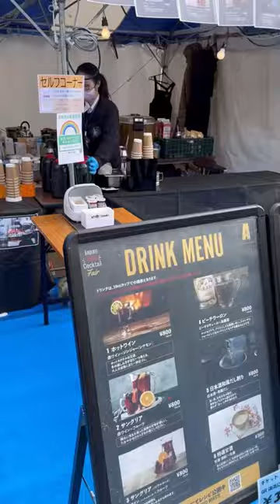Six Hour Layover in Tokyo Vlog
Six hour layover in Tokyo arriving at Haneda airport!

Ueno Hot Cocktails Festival
Convenience Store Taste Test - Egg Salas Sando